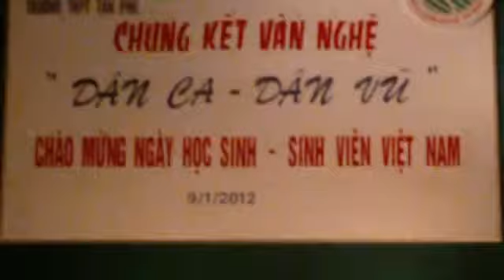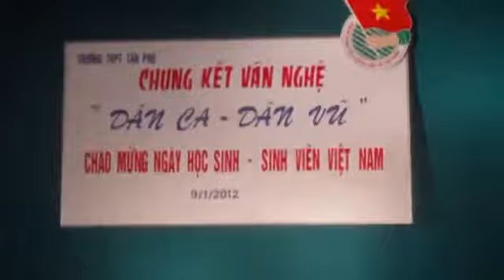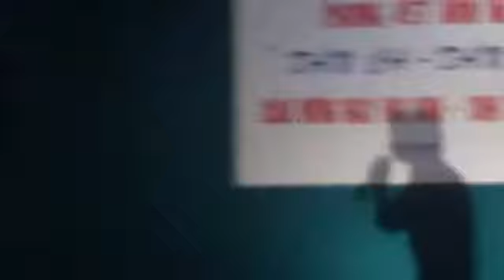Chung kết văn nghệ "Dân ca - dân vũ 2012" P5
THPT Tân Phú - Định Quán - Đồng Nai